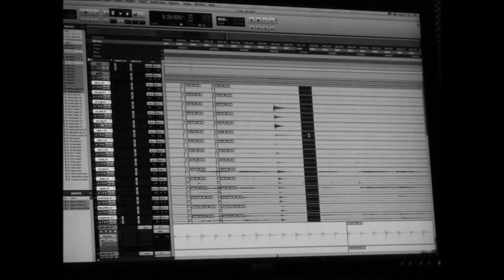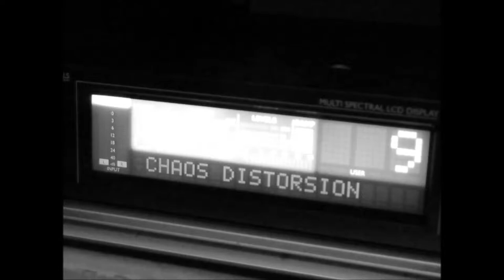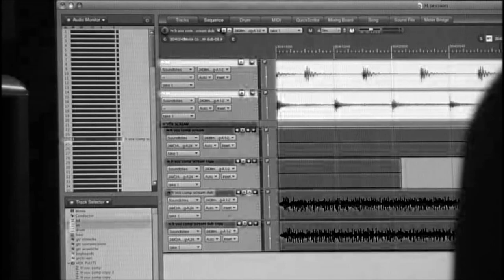Wake Arkane _ The making of "The Black Season"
Bakground music: Swallowed By The Afterglow (Wake Arkane)

Wake Arkane presents: The Black Season
Recordet at Marbona Studios and Noise Factory by Marco Bonanomi, Marcello Mantovani and Wake Arkane.
Produced by Wake Arkane, Marco Bonanomi and Marcello Mantovani.
Mixed at Marbona Studios and Unisound Studio by Wake Arkane, Marco Bonanomi and Dan Swanö.

Mastered at Unisound Studio by Dan Swanö.

Music written and arranged by Matteo Belloni, Riccardo Rebughini, Luca Difato, Federico De Zani, Helios Ingrassano.
Lyric written by Helios Ingrassano and Matteo Belloni.
Lyric adaptations by Barbara Salardi.
Keyboard, samples and programming written and performed by Matteo Belloni.
Grand piano performed by Matteo Belloni.
Strings quartet arrangements written by Luca Difato and performed by Archimisti string quartet.
Wake Arkane logo by Roberto Comelli and Enrico Comelli.
Artwork by Seth Siro Anton.
Additional graphic adaptation by Luca Difato and Federico De Zani.
Photography by Sergio Deponti.

WAKE ARKANE are:
Helios Ingrassano - all vocals,
Riccardo Rebughini - Lead, rythm and acoustic guitar,
Luca Difato - Lead, rythm and acoustic guitar,
Matteo Belloni - Bass guitar,
Federico De Zani - Drums

Guest musicians:
Dan Swanö - additional clean vocals on "The Numb Experience",
Barbara Schera Vanoli - additional female vocals on "Berenice".

Archimisti string quartet:
Nicola Paolicelli - violin,
Maria Cristina Rallo - Violin,
Luca Difato - Viola,
Antonio Saladino - Cello.

The Black Season was recorded between May and October of 2012, in loving memory of Enrico Comelli.

the black season has begun...